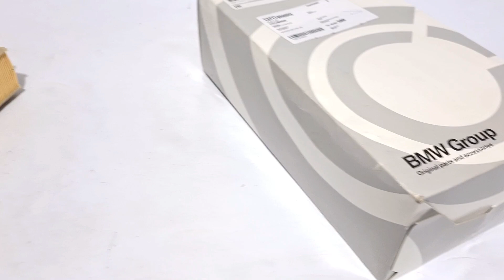Filtro De Ar Ld Esquerdo Original Bmw X5 X6 13717850055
POR FAVOR, VERIFICAR SE O CÓDIGO DA PEÇA, E SE A PRÓPRIA PEÇA É COMPATÍVEL COM O DO SEU VEÍCULO.

FILTRO DE AR ORIGINAL

MARCA: BMW
LADO: ESQUERDO
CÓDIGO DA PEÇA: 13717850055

APLICAÇÃO:

BMW X5 2015 A 2018
BMW X6 2015 A 2019

PRODUTO NOVO ORIGINAL

FOTOS REAIS DO PRODUTO